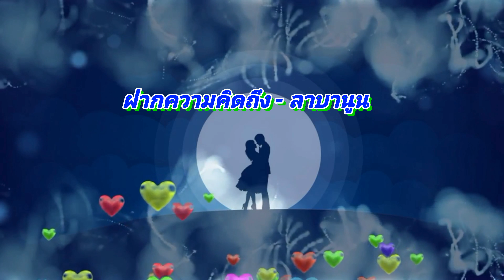ฝากความคิดถึง - ลาบานูน 4k60fps @ By _ เปรี้ยว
4k 60fps Video  ฝากความคิดถึง - ลาบานูน (Labanoon)
.ไม่ได้พบ ได้เจอกัน เป็นเวลาเนิ่นนานนับปี อยากจะรู้ว่าคนดีเป็นอย่างไร
เมื่อชีวิตที่ฉันเป็นมันยังคงวกวนวุ่นวาย เลยไม่รู้ว่าเมื่อไหร่จะได้เจอ
.ความทรงจำดีดี ยังมีเต็มหัวใจ วันเวลาสวยงาม ยังไม่เคยสูญหาย
คำว่าฉันรักเธอ ยังจำได้ขึ้นใจ ไม่ว่านานเท่าไหร่ ก็ยังเป็นอย่างนั้น
.อยู่ห่างซักเพียงใด ก็ยังคิดถึงเธออยู่ทุกวัน ฝากความคิดถึงไปก่อนแล้วกัน อย่าพึ่งน้อยใจ
ไกลตา แต่ฉันก็รู้เธออยู่ใกล้ใจ มีคำว่ารักให้เสมอไป และอีกไม่นาน คงได้พบ ได้เจอกัน
.ในชีวิตของคนเราไม่มีใครเลือกได้ทุกอย่าง แต่ละคนก็มีทางที่ต้องไป
ไม่ได้พบไม่ได้เจอหวังว่าเธอคงพอเข้าใจ อยู่ตรงไหนฉันก็ยังคิดถึงเธอ
.และอีกไม่นาน คงได้พบ ได้เจอกัน ได้เจอะกัน.